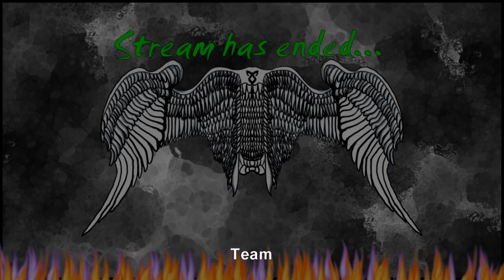Archive: Outriders 12/13/2021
Due to storms and internet connection some footage may have lag or skips.
This footage is from the stream, but I may cut out sections.
During a live stream anything may be talked about.